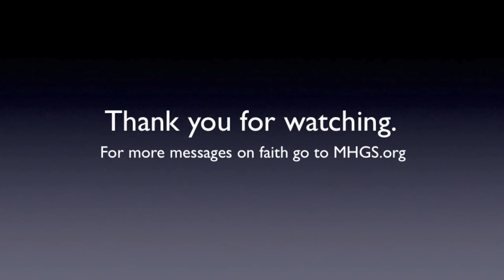the Spirit of Faith | word | today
Some have accused me of not preaching faith simply because I concentrate so much on the Person of the Holy Ghost. Nothing could be further from the truth. He is "The Spirit of Faith" and if you are going to know Him and walk with Him it will be by faith. AJH

The Holy Ghost is God in the earth today and you walk with Him by saying words. He will become God to you and you will be able to walk with Him in a greater measure than you ever thought possible. I guarantee it!

If you need to receive the Holy Spirit and begin speaking with other tongues I recommend this message: How to receive the Holy Ghost and speak with other tongues (step by step). I recommend watching from the beginning. In this Video we will walk YOU through it. By the end of this message you will be able to "Speak with other tongues" and magnify God.  Blessings.  A.J.Hemstrought